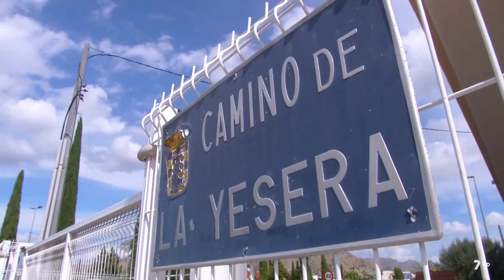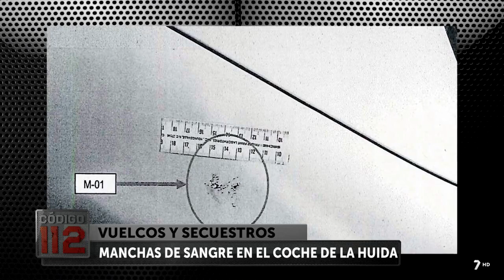Vuelcos y secuestros: el caso de El Esparragal (parte II)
Un hombre falleció en la pedanía murciana de El Esparragal tras una reyerta, al parecer, por culpa de 10 kilos de hachís. Tres hombres fueron detenidos, uno de ellos ingresó en prisión. Entrevistamos a su abogado, Alí ​​Martínez.